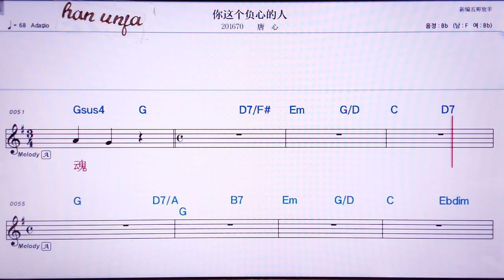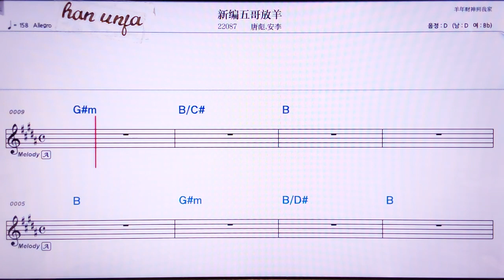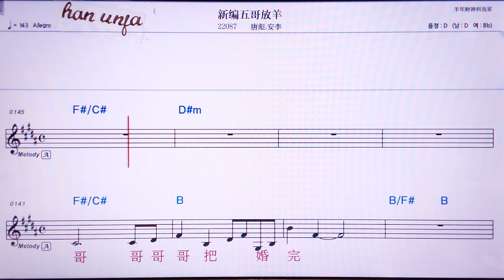💖니쩌커푸씬더런/탕씬 👍MR,유투브 노래방, 가라오케, 악보, 코드, 가사 ,Karaoke,반주